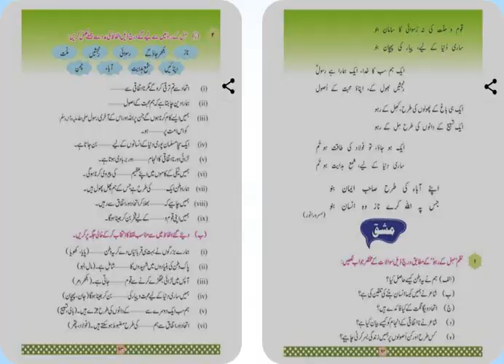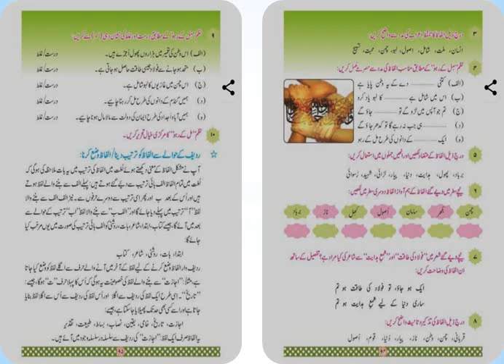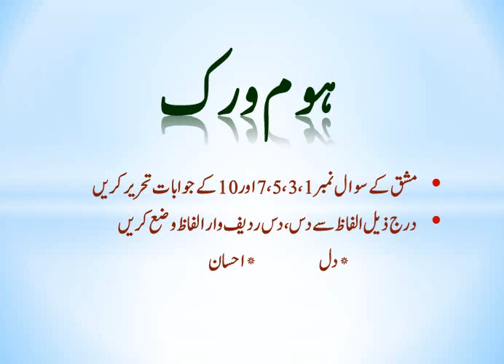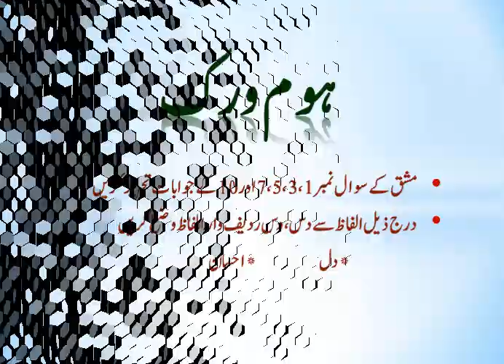URDU CLASS 8th LECTURE 36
PRESENTED BY: PROF. ALI IRFAN